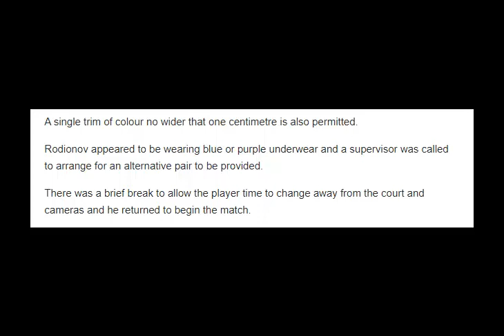Wimbledon umpire inspects junior player's underwear on court in boys singles match